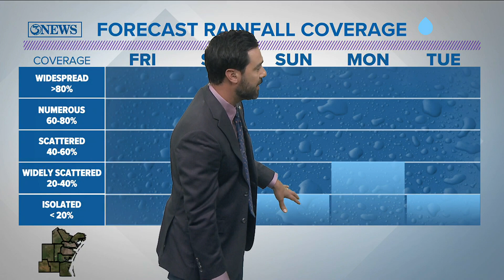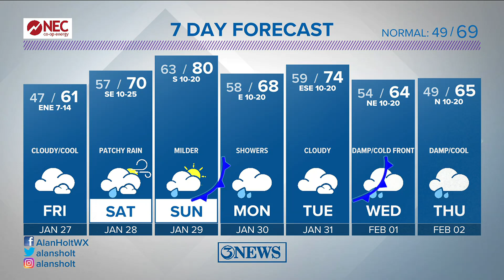Cloudy and seasonally cool, Friday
Patchy rain and milder for Saturday. We'll make a run at 80 on Sunday. Forecast becomes unsettled/murky into next week.